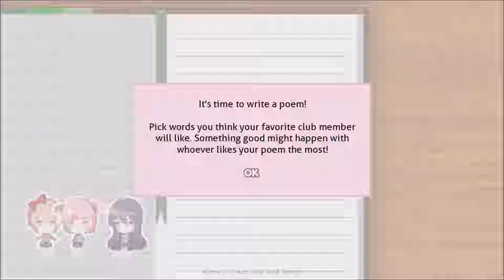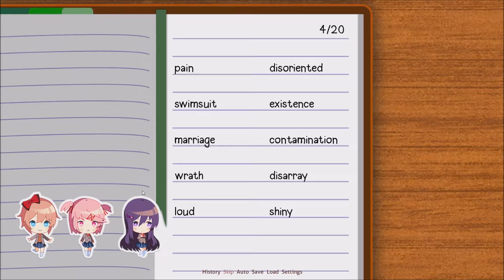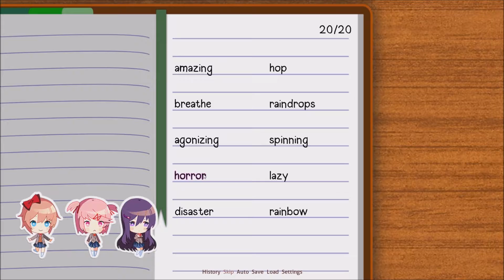Doki Doki Literature Club Part 3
Hey kids. pick up a damm book and you'll make good friends with a purple haired girl. apparently!